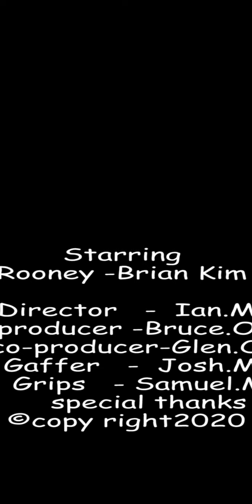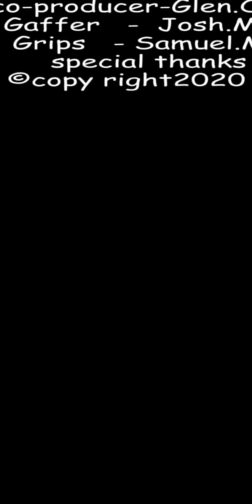Thunder football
This means how they score and also show that how I gave them power so that they can score